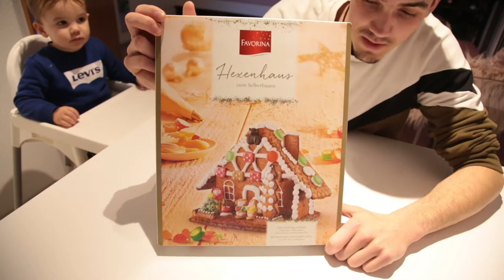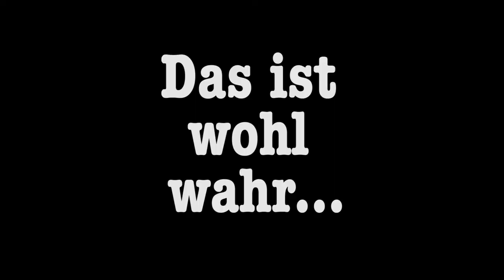Lebkuchenhaus bauen mit Philip & Karl | Noreia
Ich weiß, Weihnachten ist schon vorbei. Trotzdem möchte ich euch dieses Video nicht vorenthalten, in dem Philip einfach mal meinen Kanal gekidnappt hat und mit Karl zusammen ein Lebkuchenhaus gebaut hat. Viel Spaß mit dem Video!